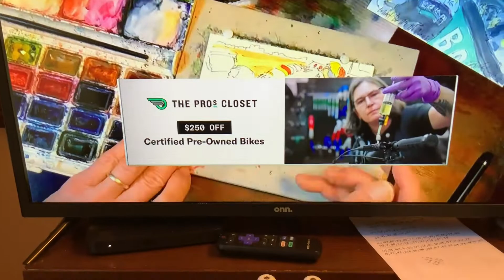Just a fun short of my Tour de France cycling art on TV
So for four years now NBC Sports has been sharing my TourdeFrance cycling art during their broadcast of the race. They have shared it on every stage for the last three years!